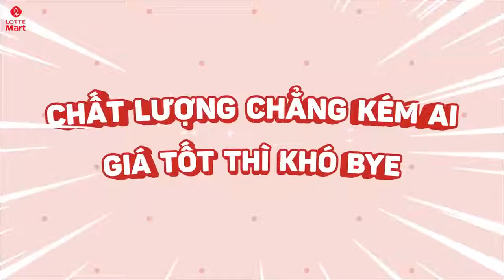Mình là bạn của mọi gia đình nè 😍😍😍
Đoán thử xem mình là ai nhé❓
Mình đang có mặt tại hệ thống siêu thị LOTTE Mart toàn quốc và trên app Speed L nè
Mua mình ngay nhé!!!